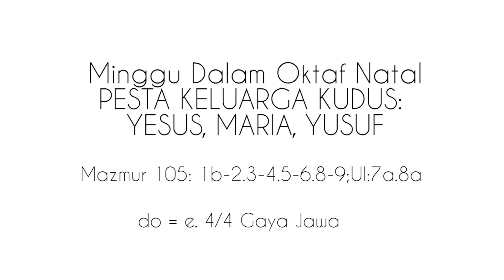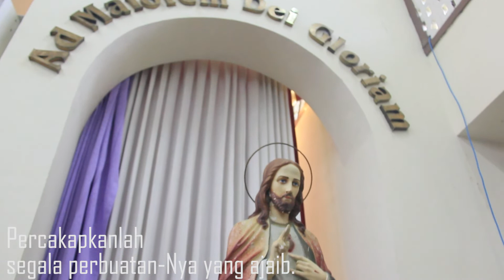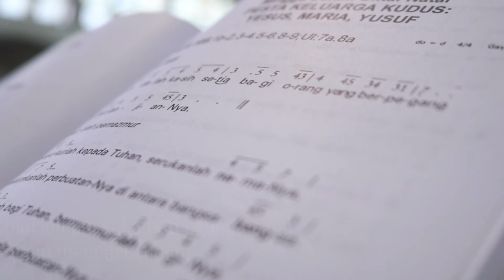Lomba Video Klip Mazmur_juara har.2_Stephanie_SMP STELLA DUCE 2 YK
smpstelladuce2 yk